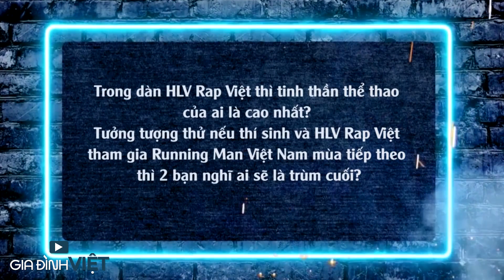Ricky Star và Lăng LD MONG CHỜ Karik TRỞ LẠI PHỤC THÙ tại Running Man, DỰ ĐOÁN CÁI KẾT ĐẦY BẤT NGỜ